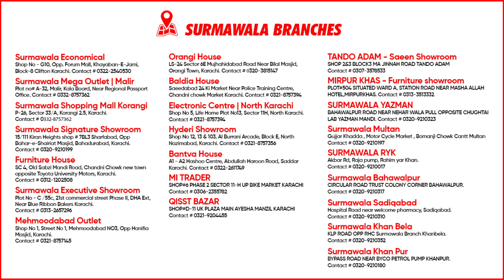Choosing the Right Colors and Fabrics for Your Furniture: A Complete Guide Furniture on installments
Discover the amazing world of furniture on 0 installment. Shop and pay over time without any interest. Find your perfect piece, from sofas to dining sets, and never worry about the upfront cost again! This video is all about making furniture shopping easier and more accessible for everyone. So come along with us on this journey as we explore all that furniture on 0 installment has to offer - watch now!
Furniture shopping can be a stressful experience, but it doesn't have to be! With furniture on 0 installment, you can purchase the perfect piece for your home without worrying about how you'll pay. In this video, we'll show you how easy it is to find and buy your dream furniture with 0 installment plans. From chairs and tables to couches and beds, we'll help make sure that your home is styled perfectly - all without breaking the bank.